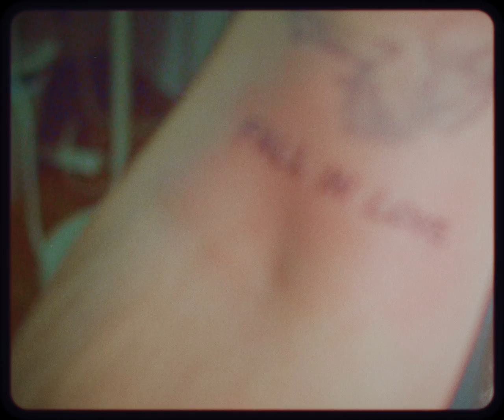Scotch Mist - Fall In Love (Visualizer)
Visualizer for Scotch Mist's single, "Fall In Love".

Video by: Daniel Gov and Andres Birnbaum